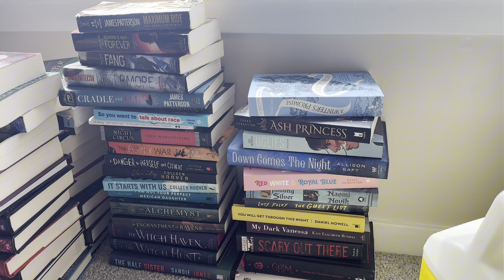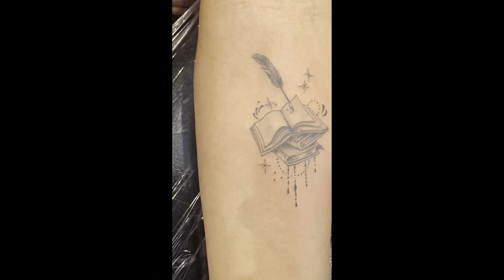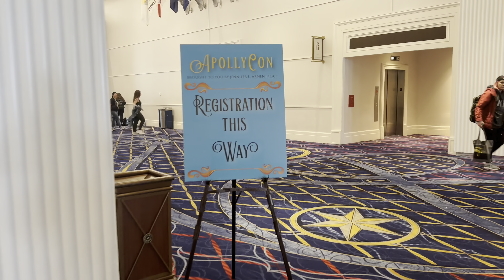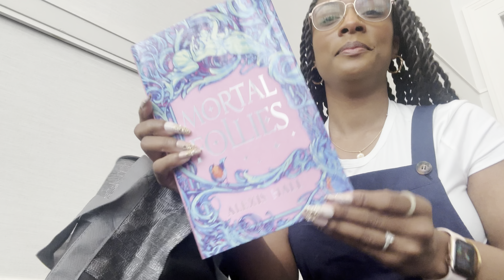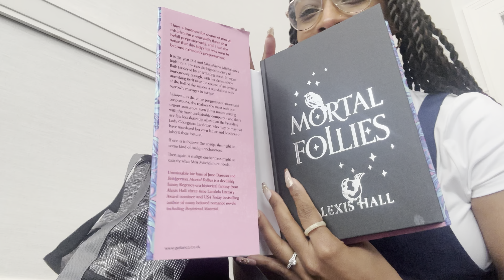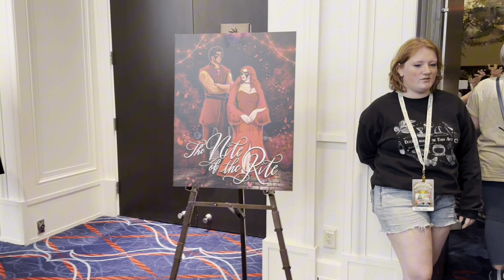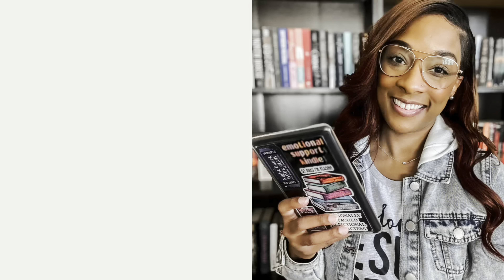Apollycon 2024 Vlog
Hi Friends! This week we travel to National Harbor Maryland for the Apollycon Book Convention. I had so much fun hanging with other readers and meeting some of my favorite authors. I hope you all enjoy this video.